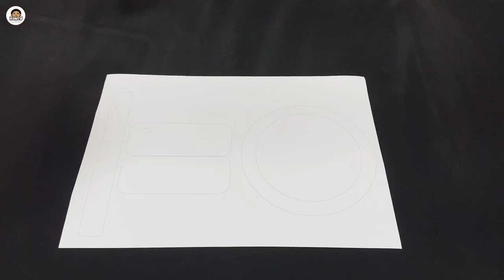Innovative Design: Create Your Own Christmas Light Series with Interchangeable Patterns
"Welcome to our DIYChristmasSeries, where you can exercise your creativity and independent thinking to design your own PersonalizedLighting. Our product is not only perfect for BeautifyingYourWorkspace but can also serve as an ideal BedsideLamp. This Christmas lamp, with its flexibility and innovative design, offers infinite creative possibilities and is highly reusable - inspired by Christmas, yet applicable throughout the year! Follow our lead and get involved in this easy-to-learn and highly practical DIY project to embark on your journey of IndividualizedLighting. In addition, this circular scene light is equipped with ReplaceablePatterns, adding fun and variation to your living spaces. Don't miss out on this self-expression opportunity, use your creativity to create your own ChristmasLightingAtmosphere!"